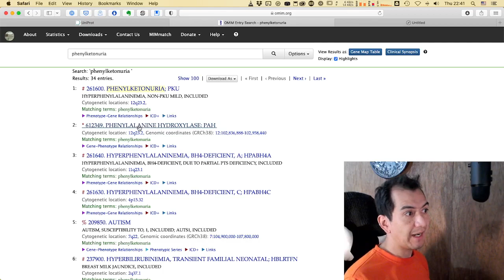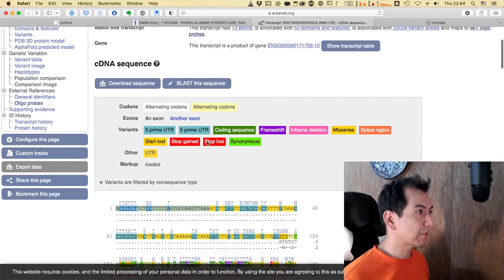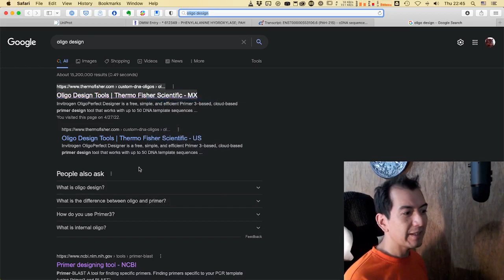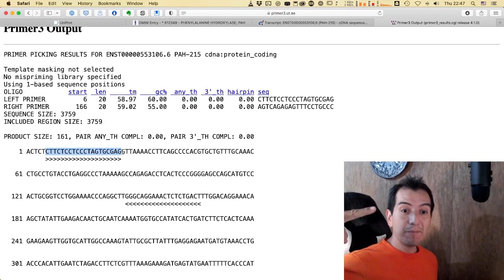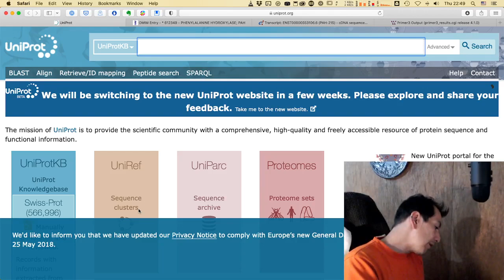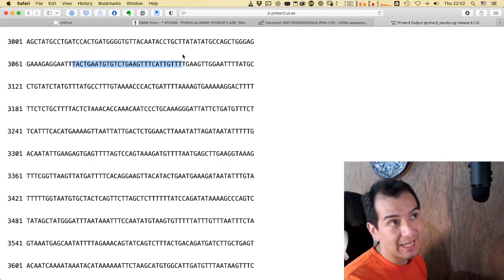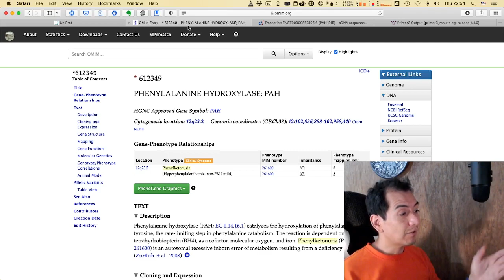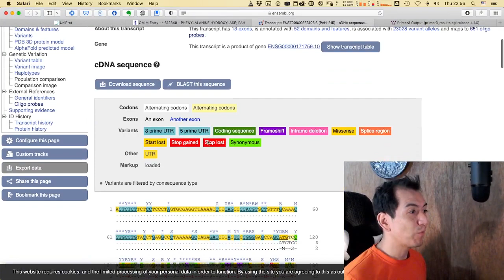Como hacer primers de PCR.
En este video muestro como hacer primers para PCR.
Uso el gen de la fenilalanina hidroxilasa obtenido a través de OMIM y Ensemble.